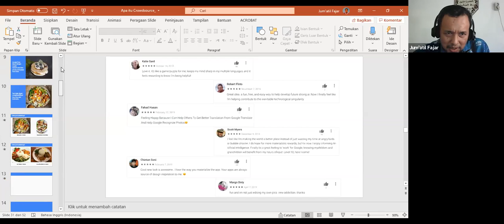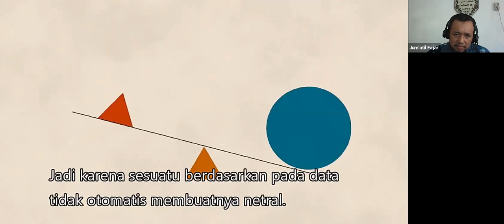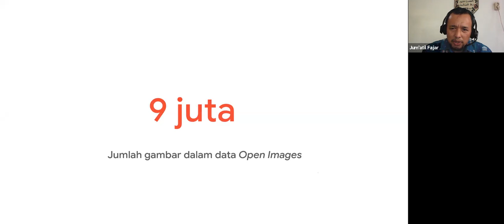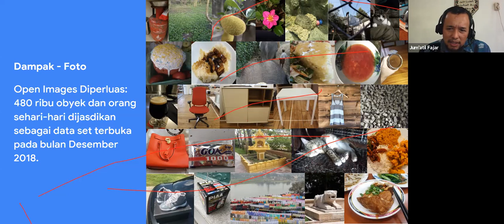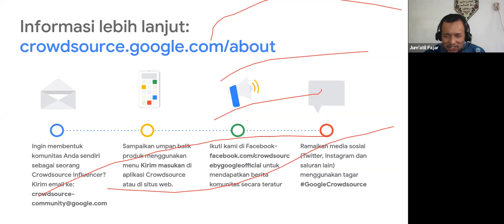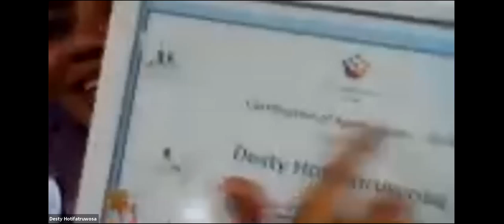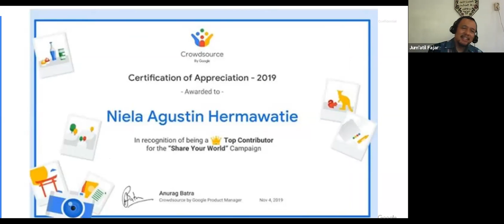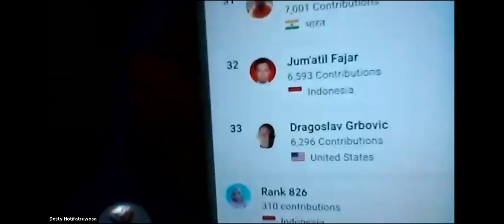Sosialisasi Google Crowdsource di Politeknik Muara Teweh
INFORMASI KAPUAS - Kegiatan ini dilakukan melalui Zoom pada hari Sabtu, 15 Agustus 2020.